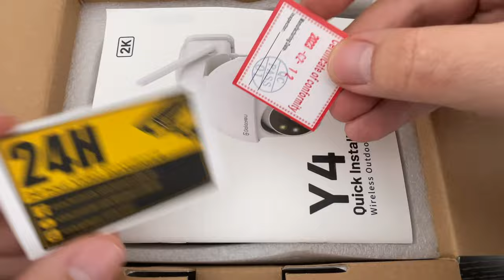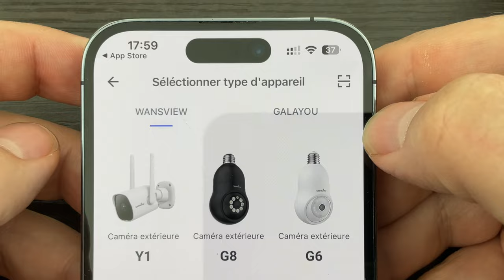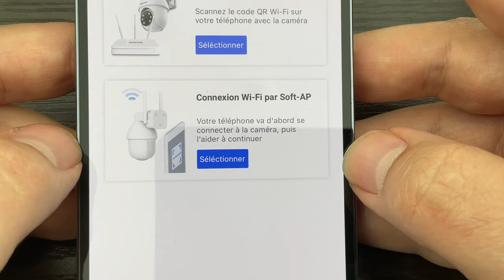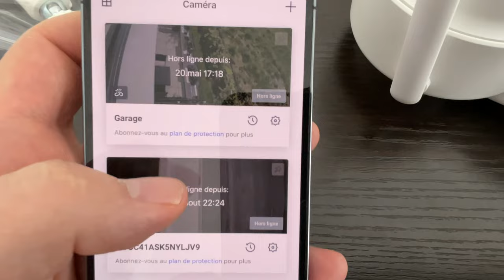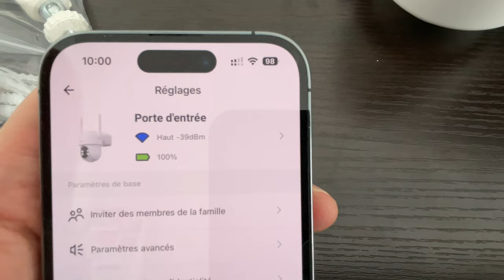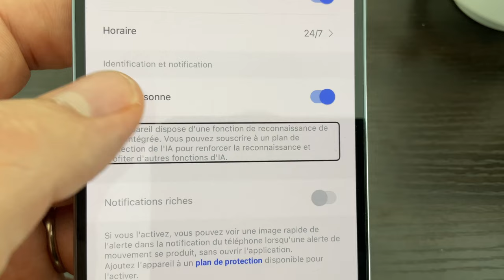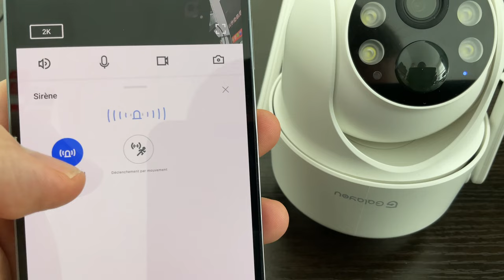Une caméra extérieure à 35 euros ? Test GALAYOU Y4 vs R1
Test de 2 caméras GALAYOU R1 et GALAYOU Y4 . Deux caméras pas chères pour le jardin .
Achetez GALAYOU R1
Achetez GALAYOU Y4